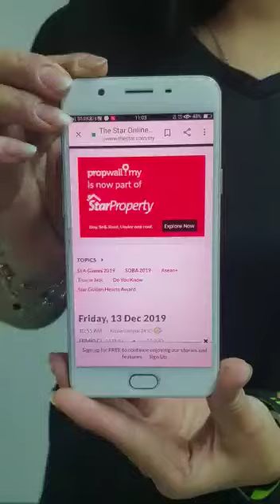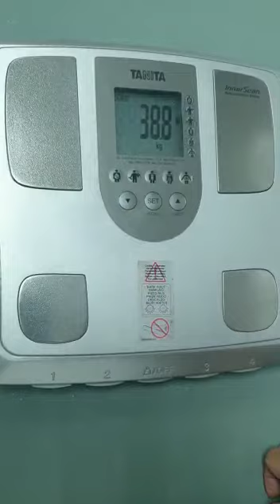Shireen Hoe BTC 3rd video Tanita Scale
Video from Emma Chai Mei Mei